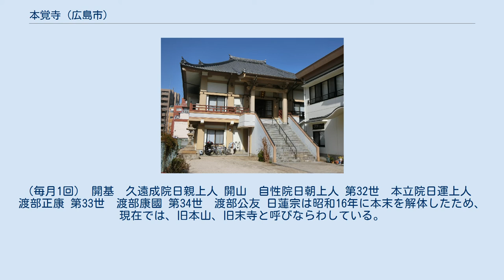本覚寺 (広島市)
本覚寺（ほんがくじ）は、広島県広島市中区十日市町にある日蓮宗の寺院。
山号は広布山。
旧本山は京都本法寺。
 現在の安芸高田市から自性院日朝〈慶長6年（1601年）遷化、身延山久遠寺11世の日朝とは別人〉が現在地に移転した。
慶応2年（1866年）現存する被爆鳥居が建立された。
昭和20年（1945年）8月6日、広島原爆で被災し全壊・全焼した。
現在の本堂は平成8年（1996年）、会館は平成16年（2004年）に完成した。
（爆心地からはおよそ550メートル 被曝遺構として、鳥居・狛犬・灯篭他の石造物が残る。 平成14年1月より、仏教を学びたい人を対象とした【広島仏教塾】を開催している。（毎月1回） 平成17年4月より、幼少年向けの【広島寺子屋こども会】を開催（平成28年3月終了） 平成27年7月より、小学生対象の【夏休みお寺宿泊体験】を開催している。
（毎年1回） 平成29年6月より、婚活支援活動として【広島婚活塾】を開催している。
 平成30年6月より、【十日市こども食堂おてらごはん】を開催し、地域の子供に食事の提供を行う。
（毎月1回） 開基　久遠成院日親上人 開山　自性院日朝上人 第32世　本立院日運上人　渡部正康 第33世　渡部康國 第34世　渡部公友 日蓮宗は昭和16年に本末を解体したため、現在では、旧本山、旧末寺と呼びならわしている。